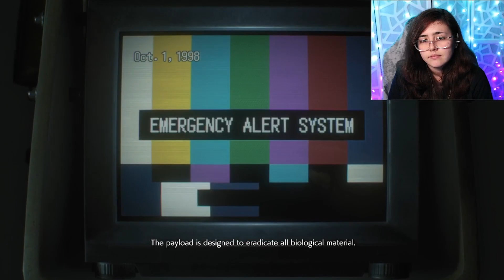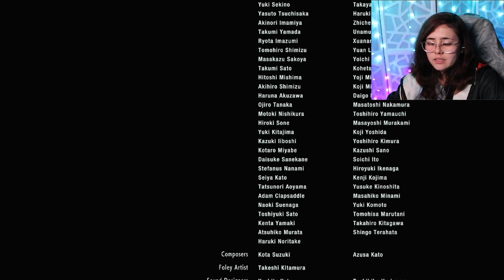Nemesis is Down [Resident Evil 3] - End